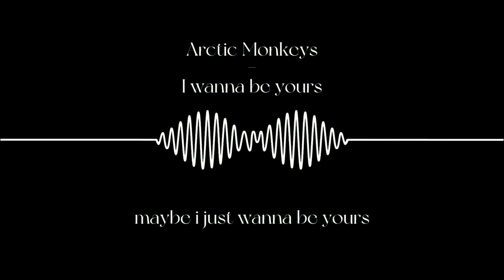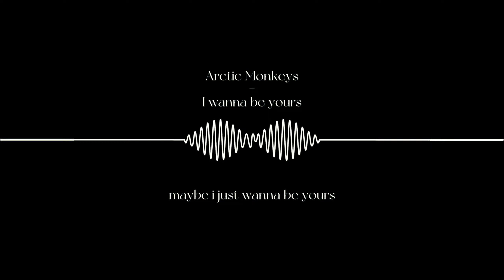Arctic Monkeys - I Wanna Be Yours